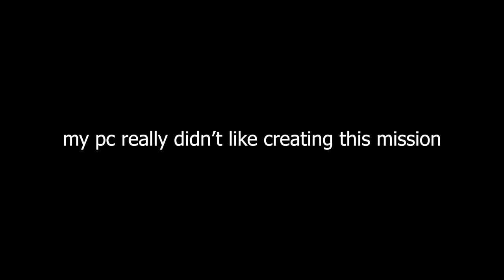Bombing a Bomber Formation with a Bomber Formation | IL-2 Sturmovik Flight Sim Crashes